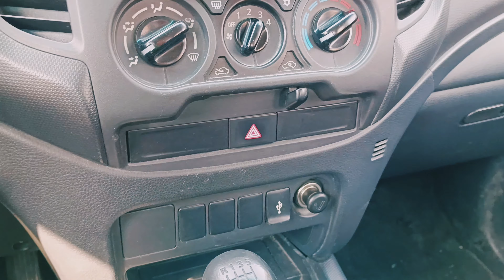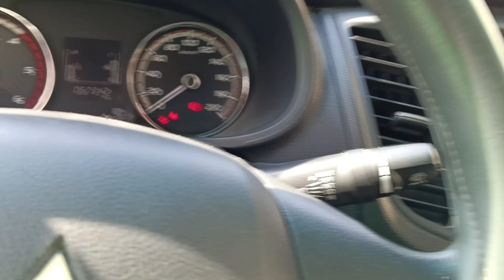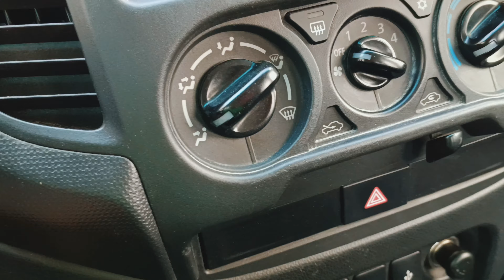Mitsubishi pickup L200 🛻 Driving time | Qatar Highway Vlog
Mitsubishi pickup L200 🛻Riding time | Qatar Highway Vlog

your Queries -

l200 Mitsubishi
Mitsubishi service center
doha qatar
things to do in qatar
Qatar Vlog
mitsubishi l200
mitsubishi triton
Mitsubishi l200 4x4 2023
daily vlog
family vlog
family vlogs
MaharaaZ vlog
4k video
4k video 60fps
4k video ultra hd
relax 4k
4k videos
video 4k
4k ultra hd
4k 60fps
4k hdr
qatar world cup
Sanaiya qatar
aquarium 4k
MaharaaZ vlog